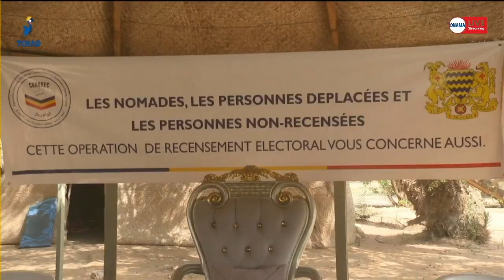𝐑𝐄𝐕𝐈𝐒𝐈𝐎𝐍 𝐃𝐔 𝐅𝐈𝐂𝐇𝐈𝐄𝐑 𝐄𝐋𝐄𝐂𝐓𝐎𝐑𝐀𝐋: 𝐋𝐚𝐧𝐜𝐞𝐦𝐞𝐧𝐭 𝐝𝐞 𝐥'𝐨𝐩𝐞́𝐫𝐚𝐭𝐢𝐨𝐧 𝐝𝐚𝐧𝐬 𝐥𝐚 𝐩𝐫𝐨𝐯𝐢𝐧𝐜𝐞 𝐝𝐮 𝐁𝐎𝐑𝐊𝐎𝐔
𝐑𝐄𝐕𝐈𝐒𝐈𝐎𝐍 𝐃𝐔 𝐅𝐈𝐂𝐇𝐈𝐄𝐑 𝐄𝐋𝐄𝐂𝐓𝐎𝐑𝐀𝐋:
𝐋𝐚𝐧𝐜𝐞𝐦𝐞𝐧𝐭 𝐝𝐞 𝐥'𝐨𝐩𝐞́𝐫𝐚𝐭𝐢𝐨𝐧 𝐝𝐚𝐧𝐬 𝐥𝐚 𝐩𝐫𝐨𝐯𝐢𝐧𝐜𝐞 𝐝𝐮 𝐁𝐎𝐑𝐊𝐎𝐔